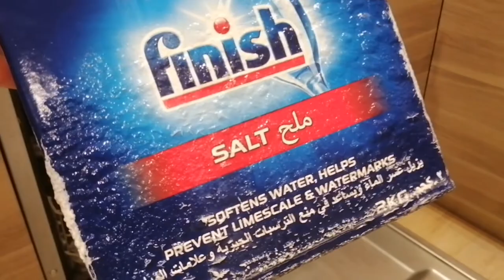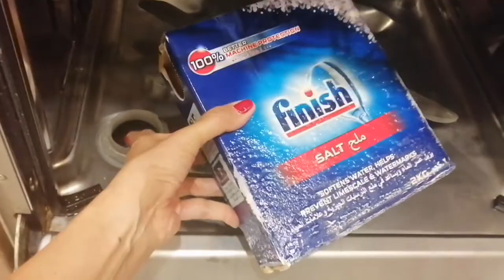Dishwasher Cleaning| Bompani Dishwasher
It's weekdays and cleaning while on babysitting is fun. Join me guys on my quiet evening. Enjoy watching. Lab ko po kayo.